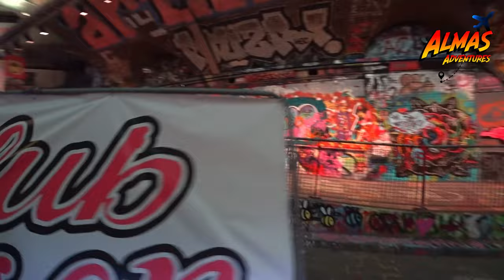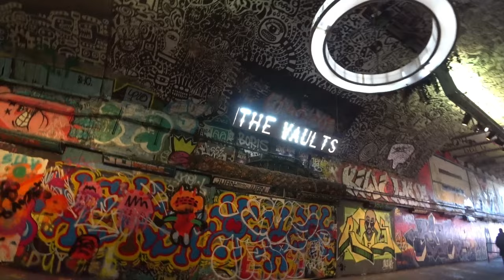🌈 Túnel Artístico de Londres, Reino Unido 🇬🇧 | EP 194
🖌️🎨 Em busca de inspiração, mergulhei no túnel dos Leake Street Arches, onde a arte urbana ganha vida através de grafites deslumbrantes. Deixe-se envolver pela criatividade que cobre cada parede e acompanhe-me nesta jornada pelas ruas de Waterloo. É hora de explorar os segredos escondidos e as cores vibrantes deste icónico destino urbano!
╰➤ 🌍 *Para seguir nosso itinerário, confira o MAPA DOS LOCAIS VISITADOS: * 🗺️📍:
╰➤ 🍿⌛ *CAPÍTULOS DO VÍDEO* 📚 ▼
► 00:00 ◀ Episódio 194 ▶️
► 00:10 ◀ Introdução: Que Pedaço de Mulher
► 00:35 ◀ Tema Musical 🎶
► 00:54 ◀ Explorando os Espaços Exteriores 🏞️
► 01:47 ◀ Encontro com um Dançarino 💃
► 02:04 ◀ Observando um Artista de Spray Paint Art 🎨
► 03:09 ◀ Admirando o Graffiti Rato 🐭
► 03:21 ◀ Surpreendendo-se com o Graffiti Lucky Luke 🤠
► 03:29 ◀ A arte do Graffiti Olho 👁️
► 04:23 ◀ Imersão no Graffiti Futurama 🚀
► 04:35 ◀ Encantamento com o Graffiti Rapaz de Óculos 👓
► 04:45 ◀ Maravilhando-se com o Graffiti O Senhor dos Anéis 🧙‍♂️
► 04:51 ◀ Contemplando o Graffiti Papagaio 🦜
► 05:16 ◀ Explorando as Pinturas no Teto 🎨
► 05:43 ◀ Descobrindo The Vault 🔒
► 06:29 ◀ Fascínio pelos Graffiti Caveiras 💀
► 06:41 ◀ Sessão Fotográfica com o Manequim 📸
► 07:10 ◀ Aventurando-se no Tunel de Graffiti 🚇
► 08:18 ◀ Deixando o Tunel para Trás 🛤️
► 08:55 ◀ Despedida Final 👋
╰➤ 🌄  *ASSISTA A OUTRA SÉRIE DE VIAGENS* ▼